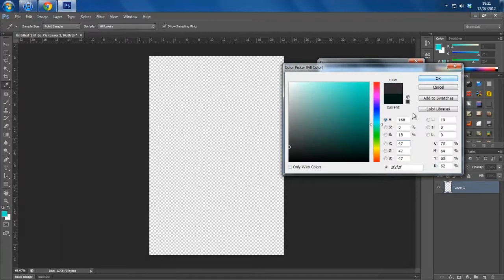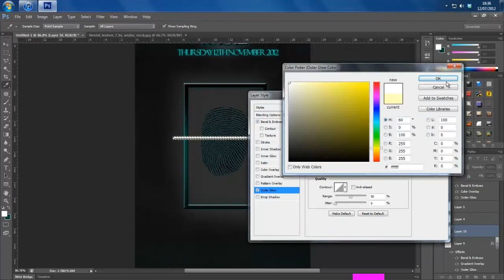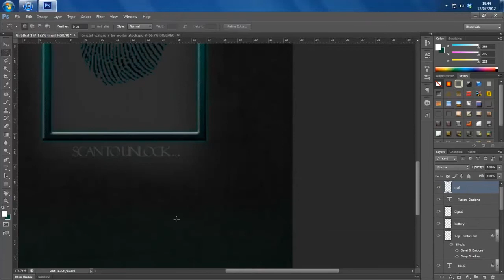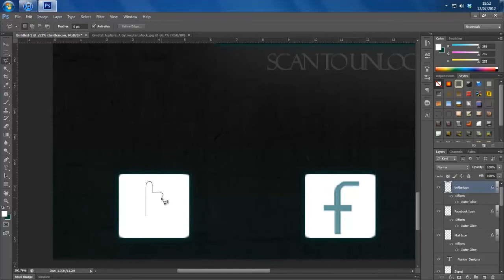Photoshop: Lockscreen redesign - Fusion Designs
Maybe a thumbs up and a like for the first of the "IOS Redesign" Series? :D
Time taken: 25:32